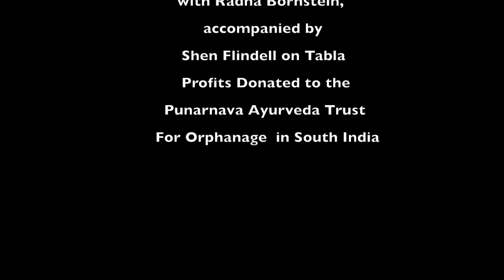Revolution - Radha Bornstein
Spirit of Bhakti . An evening of devotional music with Radha Bornstein,accompanied by Shen Findell on Tabla. Profits Donated to the Punarnava Ayurveda Trust Orphanage in South India. Filmed at Ten Toes Yoga Studio Brisbane. Australia..
Radha Bornstein is a Performer at YogaFest